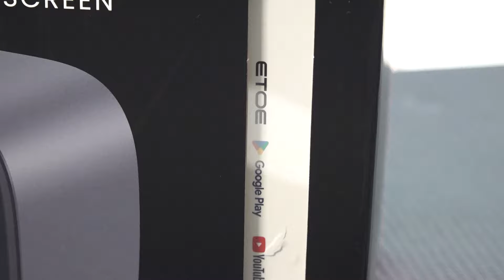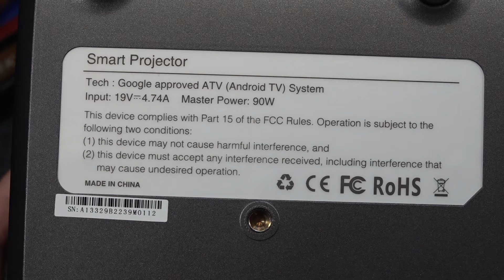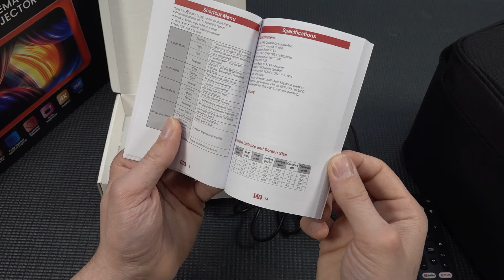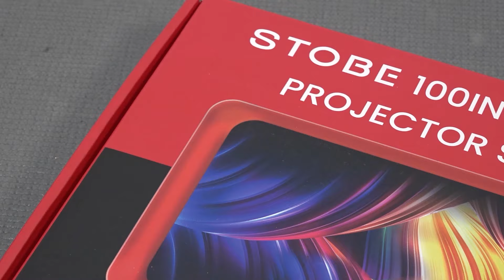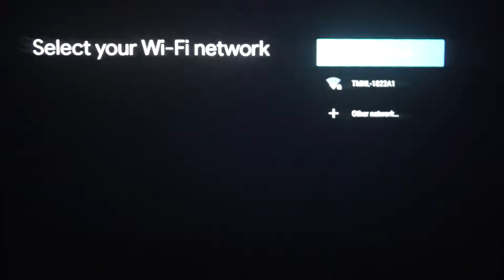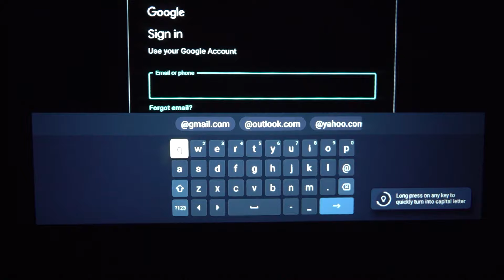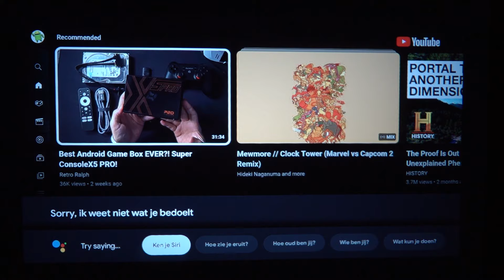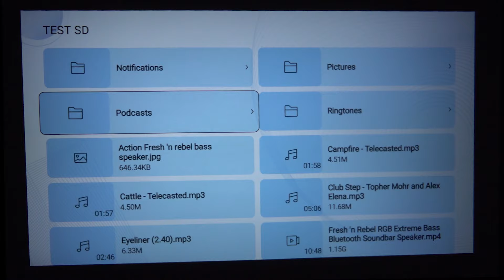Crazy Gaming 4K Android Media Beamer Stobe Smart Projector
De beamer die misschien wel je TV kan vervangen. Mega mooi beeld, build-in android features en vele features. Incl. zelfinstellen en noem het maar op.

Give Away ... Win Een GRATIS Beamer Actie !

Ali-Express en vele toffe koopjes ! 👌
Bluetooth Speaker